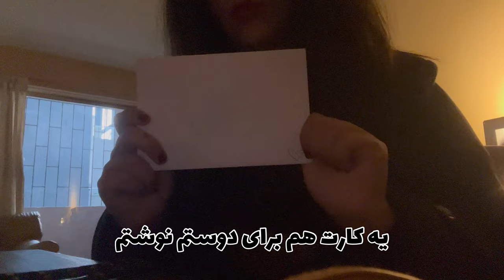آماده شدن برای تولد دوستم💄من هرگز دیگه نباید آشپزی کنم🫠🤌|grwm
های گایز👋🏻
خوش اومدین به این ویدیو من❤️‍🔥
این ولاگ مهاجرت با دوستام به…😁
امیدوارم که خوشتون بیاد🫶🏻
اگه اولین باره وارد چنلم شدی:
های اسم من آیدا هستش و خوش اومدی به دنیای من!
من 17 سالمه تو المان زندگی میکنم و مدرسه میرم✨ علاقه زیاد به ویدیو درست کردن مخصوصا ولاگ گرفتن دارم و خوشحال میشم اگر نظر/ انتقاد یا پیشنهادی داری حتما تو کامنتا یا دایرکت اینستاگرامم بهم بگی🫂

اگر میخوای بیشتر با من آشنا شی بهت این دوتا ویدیو رو پیشنهاد میکنم🎈👇🏻

جاهای دیگه که میتونی با همین آیدی aidasdreamworld پیدام کنی🌊🎢:

🍓اینستاگرام🍓

🎶تیک تاک🎶

✨پینترست✨